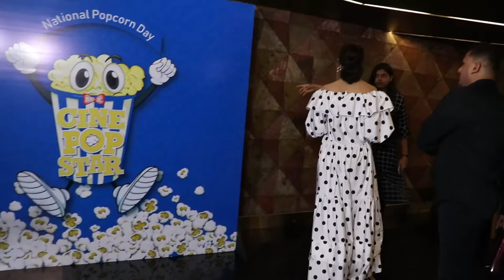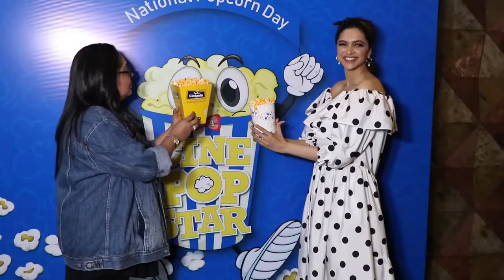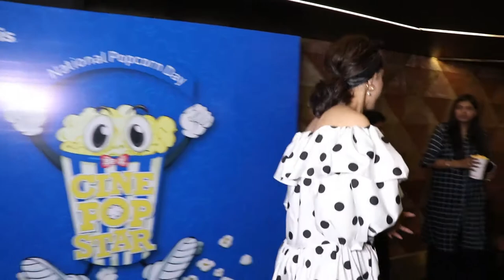Deepika Padukone Surprise Visits to Cinemaghar to See Chapaak Movie Public Reaction